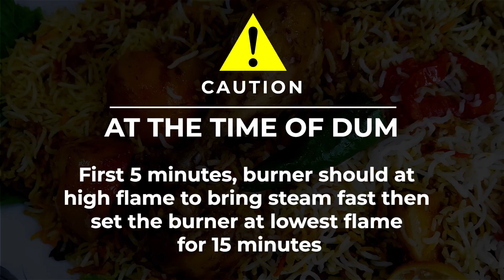Chicken Bombay Biryani Recipe | Indian Food by Baba Kitchen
Learn the perfect recipe for Bombay Biryani (baryani) or chicken Biryani. If you would like to know how to cook tasty Indian Bombay Biryani so follow the baba kitchen recipe. By this recipe, you can wonder your family and guest.
Our quick Bombay Biryani recipe has different taste and easy to cook.

Baba kitchen recipe, Chicken Bombay Biryani, Chicken Biryani indian style mai, chicken ki biryani Bombay Biryani banane ka tarika, Mashoor Biryani in indian, famous bombay biryani recipe, chicken biryani indian food recipe Hyderabadi biryani recipe.